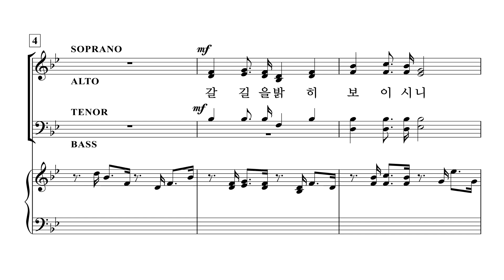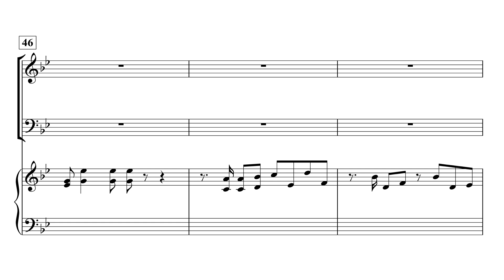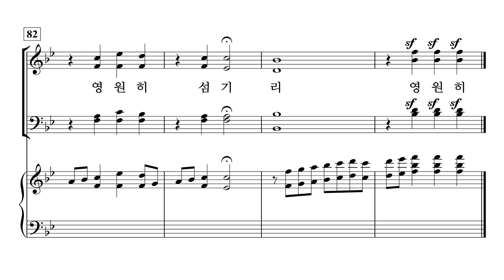[중앙아트] ‘예배찬양 2’ 06. 갈 길을 밝히 보이시니 - 반주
06. 갈 길을 밝히 보이시니 – 이동훈 편곡

✔️ 연주
Leader / 김영민
Pianist / 이정미

✔️ Recording Studio
INFINITY 스튜디오